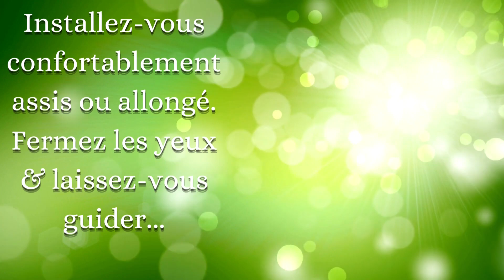Sophro - méditation pour la confiance en soi - 13 min guidée voix & musique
Bienvenue dans cette méditation guidée très inspirée par la sophrologie.
Ici, en plus de passer un moment agréable de détente, vous pourrez vous connecter au sentiment de fierté et de confiance en vous pour aller de l'avant et faire aboutir vos projets, vos envies plus facilement.
Petit plus pour faciliter les moments de visualisation dans cette sophro-méditation :
N'oubliez pas que vous n'êtes pas obligé de voir ce que je vous suggère dans la méditation, vous pouvez simplement ressentir sans "voir". Vous verrez ça fonctionne très bien aussi :)
Guide voix et musique.

Si le coeur vous en dit, vous pouvez également soutenir mon travail en mettant un pouce vers le haut.
Retrouvez une nouvelle vidéo de pratique chaque vendredi matin sur la chaîne Karen Marage - un temps de pause.

Je suis sophrologue, praticienne en EFT (libération émotionnelle) et praticienne en hypnose régressive spirituelle.
Je reçois en cabinet (Moselle) ou à distance en visio.